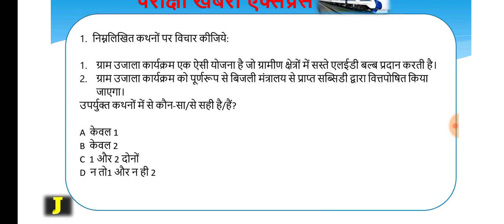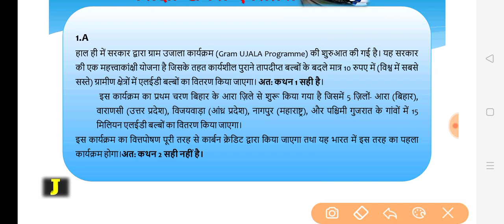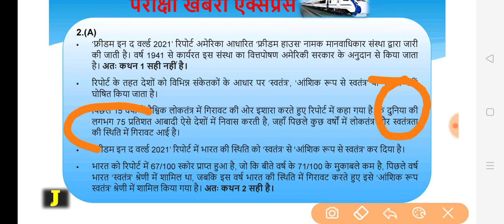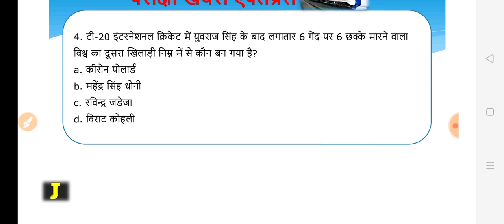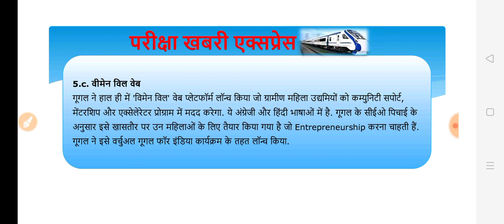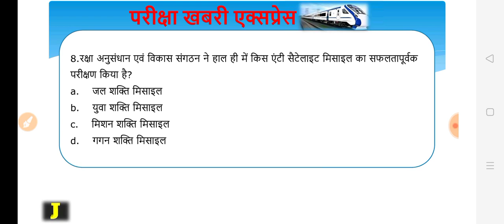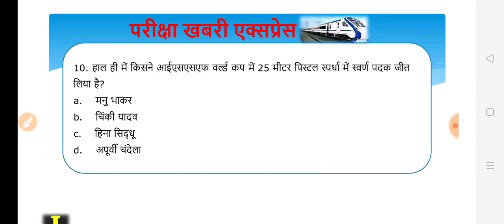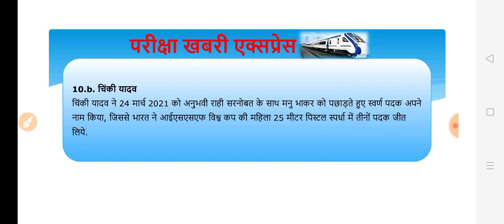UPPCS PRE 2021 । 10 सवाल सबसे बवाल।10 Current affairs in 10 min-6। By Utkarsh Sir